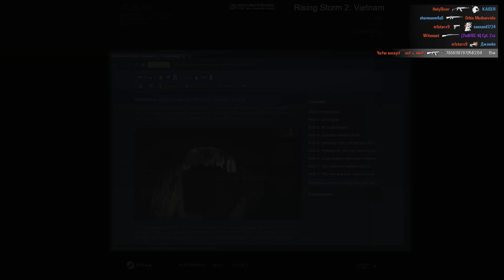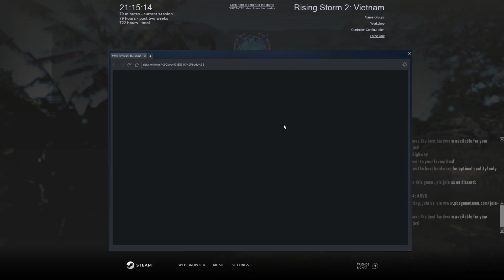Rising Storm 2 Attacking Highway 14 Campaign Grenadier 21 05 22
PBS server